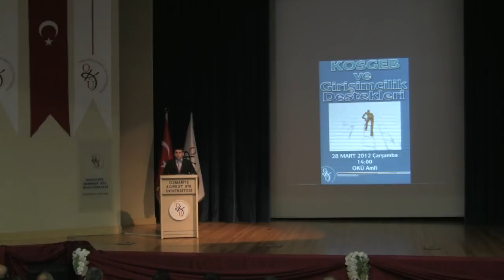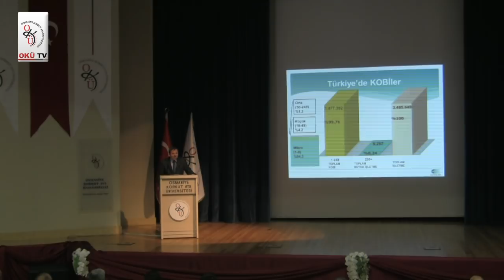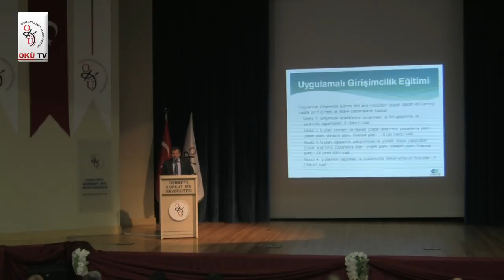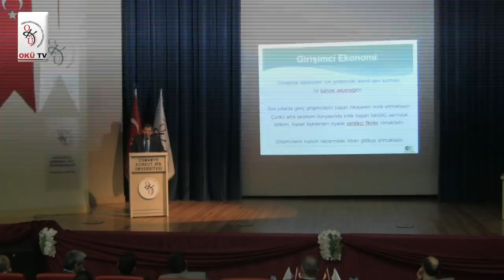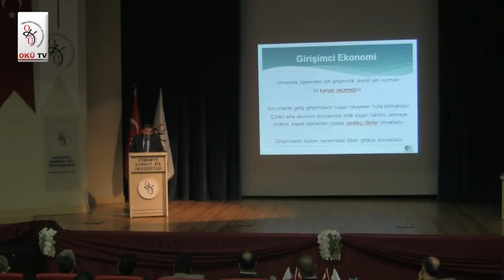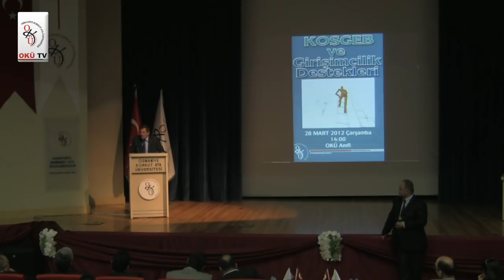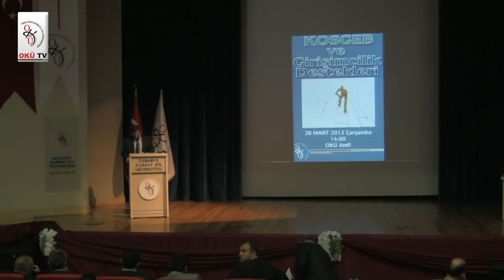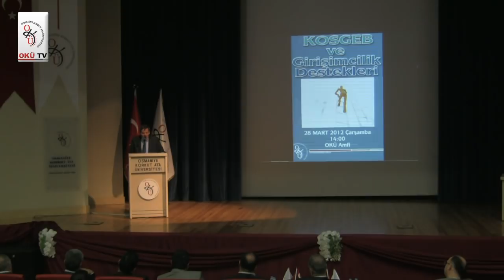KOSGEB ve Girişimcilik Destekleri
28 Mart 2012 Çarşamba Günü Osmaniye Korkut Ata Üniversitesi'nde ''KOSGEB ve Girişimcilik Destekleri'' başlıklı konferans gerçekleştirildi.

        Konferansa OKÜ Rektör Yardımcısı Prof.Dr. Aykut GÜL ile Küçük ve Orta Ölçekli İşletmeleri Geliştirme ve Destekleme İdaresi Başkanlığı (KOSGEB) İl Müdürü Danyal PEKER'in yanı sıra OKÜ akademisyenleri ve öğrencileri katıldı.Devamı için Tıklayınız: